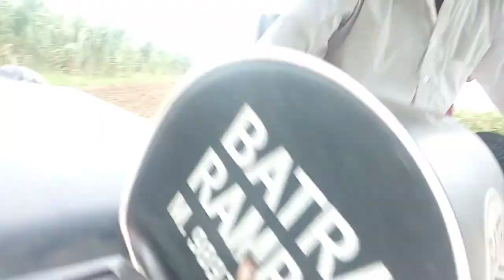Mahindra 585 power plus 11 ka trailer per power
Mahindra 585 power plus
11 Ka tilar